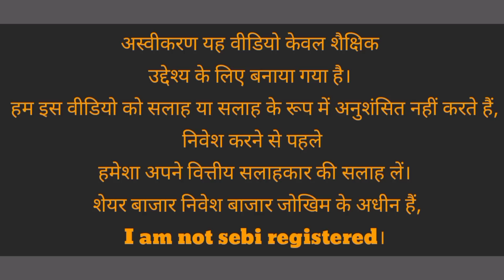trident share latest news l renuka sugar share latest news l dish tv share latest news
Shree Renuka Sugars Ltd
NSE: RENUKA share latest news l Trident Ltd
NSE: TRIDENT share latest news l Dish TV India Ltd
NSE: DISHTV share latest news l Hindustan Petroleum Corp Ltd
NSE: HINDPETRO share latest news l sarthak bazar se

suzlon energy share latest update l Suzlon Energy share latest analysis l suzlon energy share